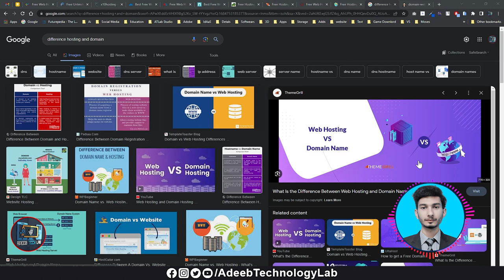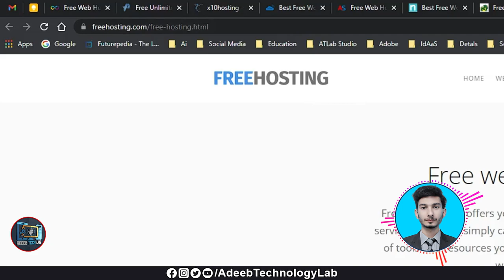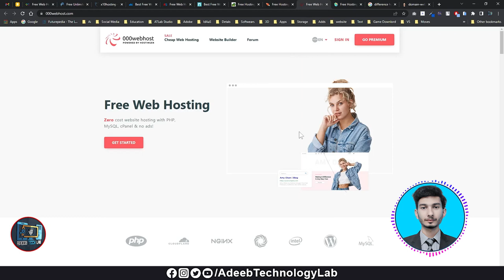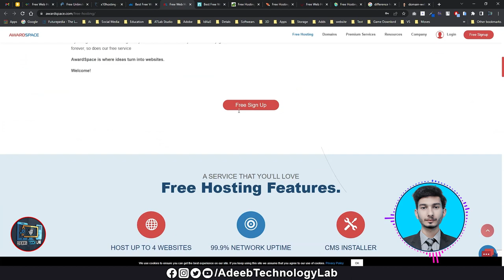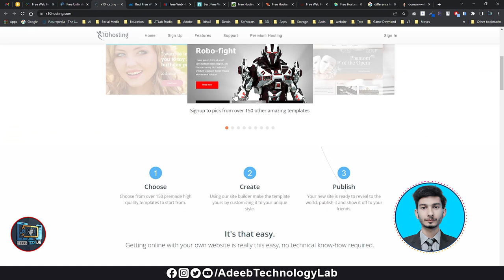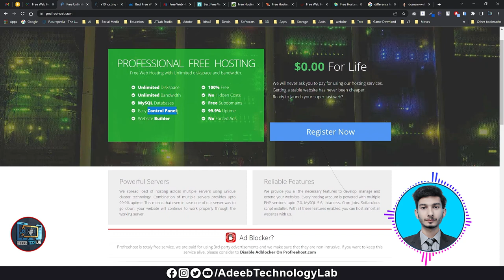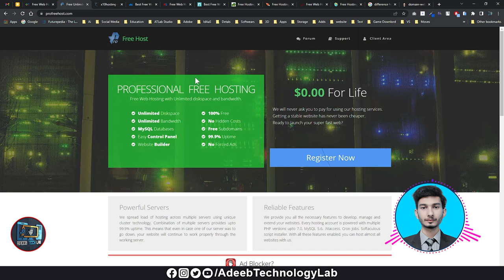Hosting | Domains | cPanel | WordPress | Diskspace Bandwidth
⇀⇀⇀⇀⇀Video-Description↼↼↼↼↼

⇘⇘⇘⇘⇘⇘⇘⇘⇘_/LINKS\_⇙⇙⇙⇙⇙⇙⇙⇙

Hello Friends!

Free Hosting | Free Domains | Free cPanel | Free WordPress | Unlimited Diskspace Unlimited Bandwidth